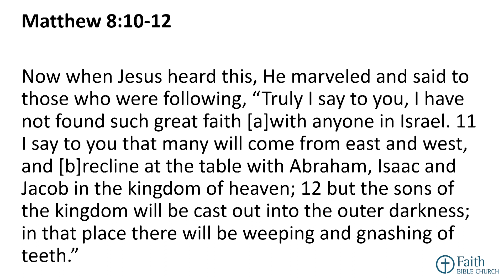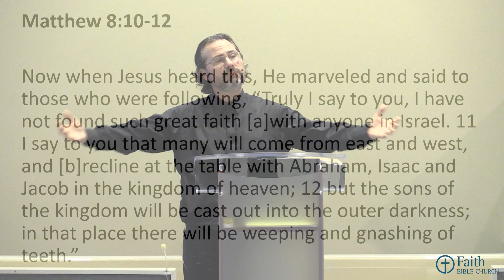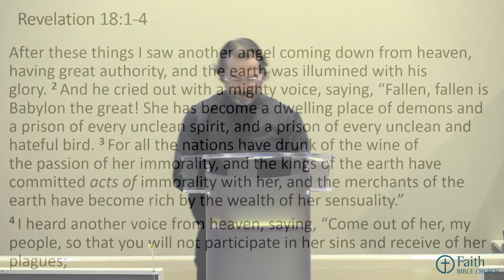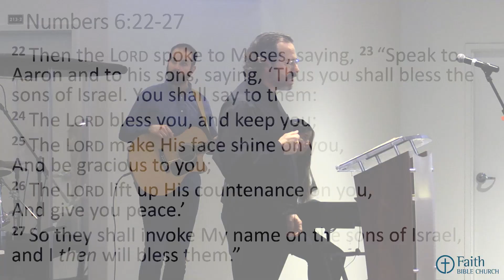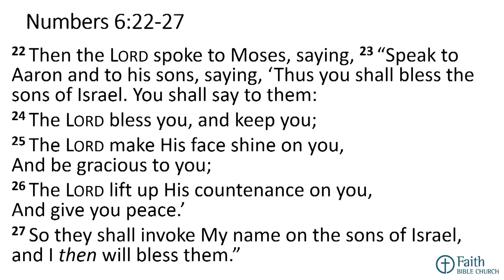2021-01-10 117th Congress Opens with a Prayer to a False God... Woe To America! (Pastor Rob McNutt)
117th Congress Opens with a Prayer to a False God... Woe To America!